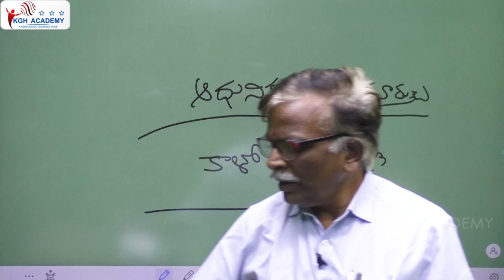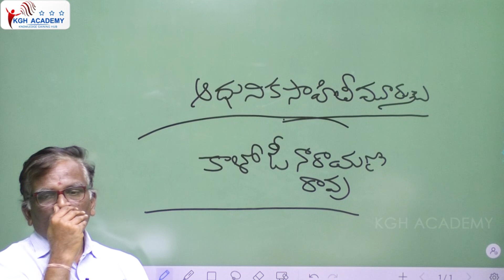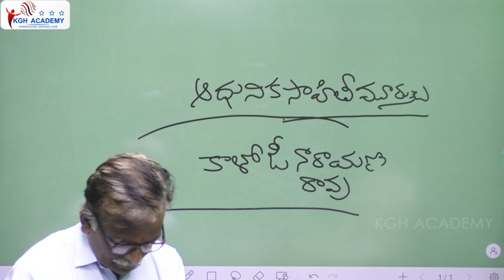ఆధునిక సాహితీ మూర్తులు అంటే ఎవరు...?// ప్రముఖ సాహిత్యవేత్త డా. బాల శ్రీనివాస మూర్తి గారు